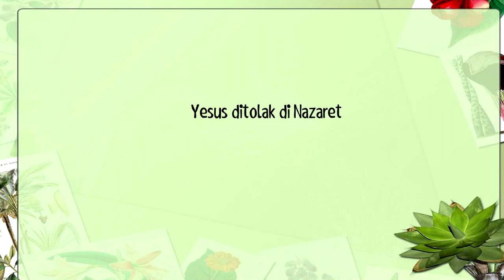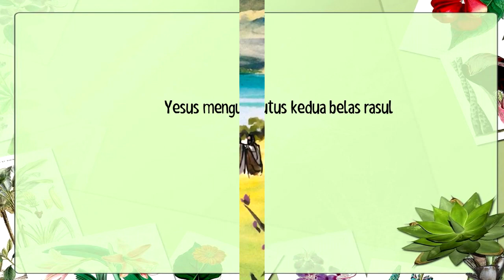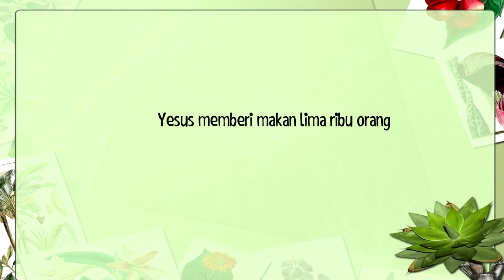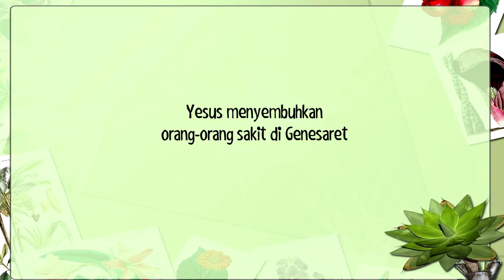Bacaan Alkitab Harian Anak-anak, 14 September - Markus 6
Judul:    Markus 5